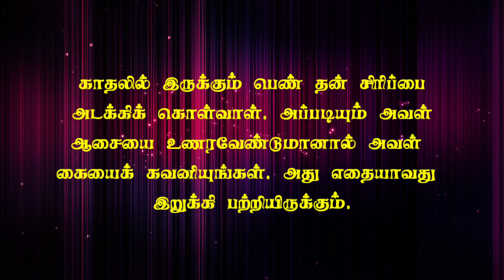Interesting Psychological Facts | Psychology | Counseling